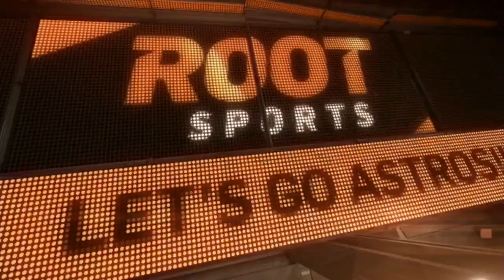OAK@HOU: Gattis throws out Semien, Correa applies tag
Evan Gattis throws a laser to second base to catch Marcus Semien attempting to steal, as Carlos Correa picks the throw and applies the tag